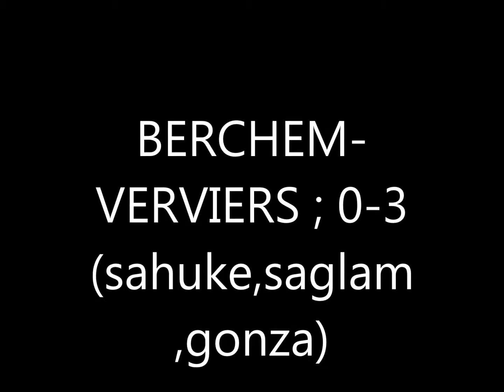BERCHEM VERVIERS 0 3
gonza-saglam-sahoke.